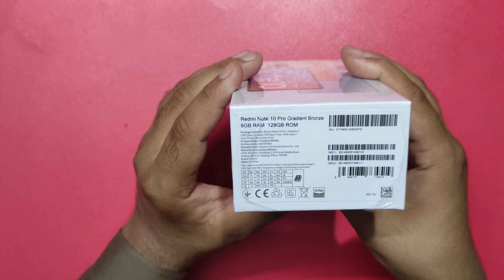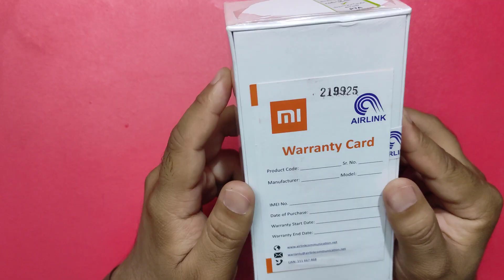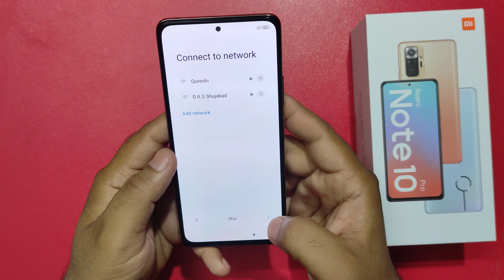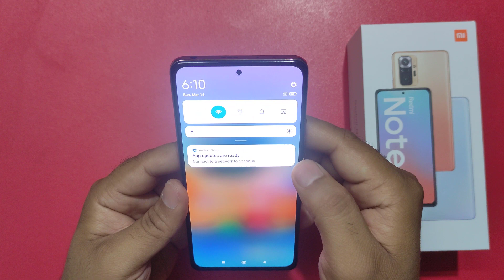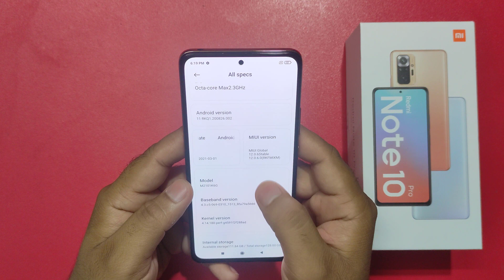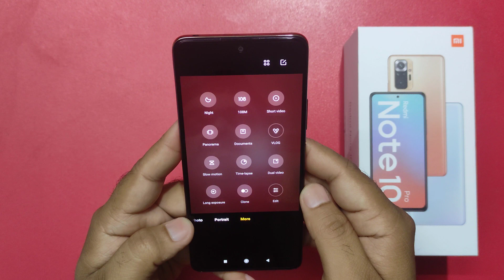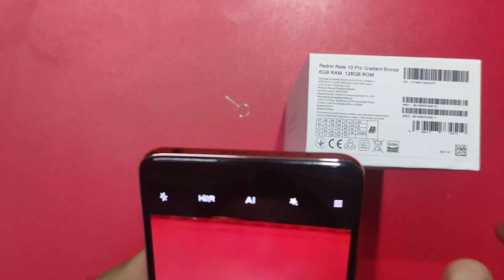Xiaomi Redmi Note 10 Pro 4G Unboxing | 6GB/128GB | Review & Camera Testing | Best mid-range Device.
Hi, friends in this video I unbox, review, camera testing, and complete details of the latest, best, powerful Xiaomi Redmi note 10 Pro. This is the best with a unique feature mid-range Device ever. I unbox the 6GB/128GB variant witch price in Pakistan is 43999.